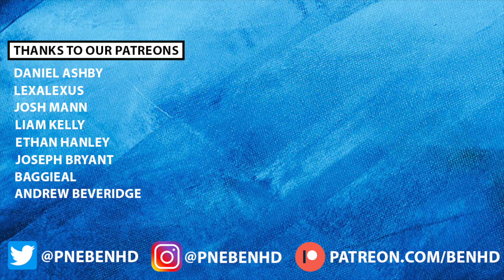THE LAST TIME EVERY CHAMPIONSHIP CLUB WON A MAJOR TROPHY!